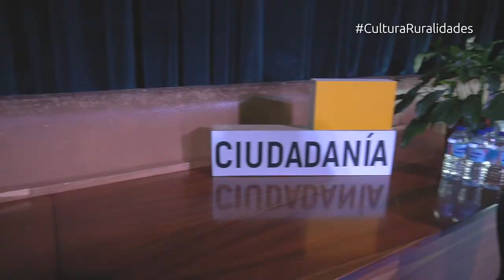Resumen jornada de presentación “Pensar y hacer en el medio rural. Prácticas culturales en contexto”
Vídeo resumen de la jornada de presentación de la publicación Pensar y hacer en el medio rural. Prácticas culturales en contexto y de preparación del IV Foro Cultura y Ruralidades

Residencia V Centenario - Universidad de Extremadura
Jarandilla de la Vera
15 de octubre de 2020
Organiza: Ministerio de Cultura y Deporte
Colabora: Junta de Extremadura y Ayuntamiento de Jarandilla de la Vera